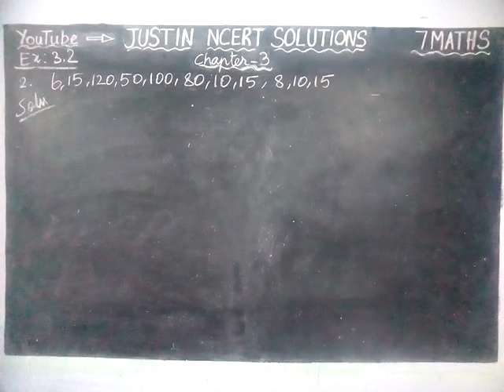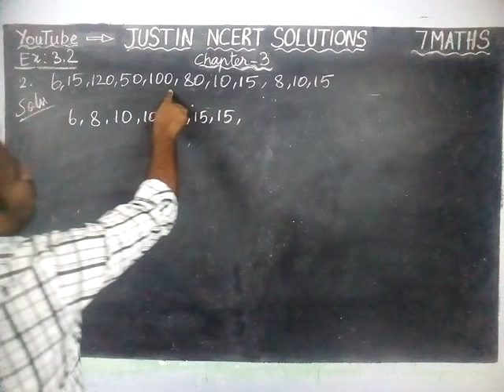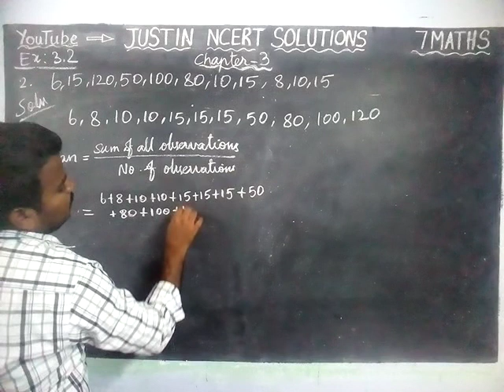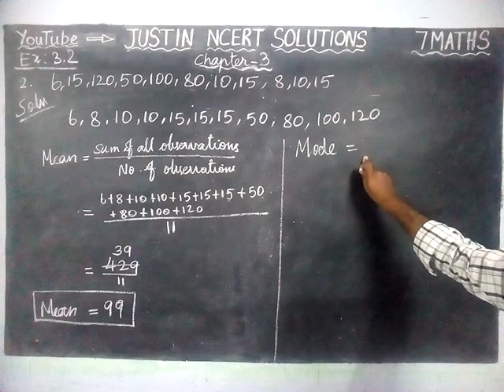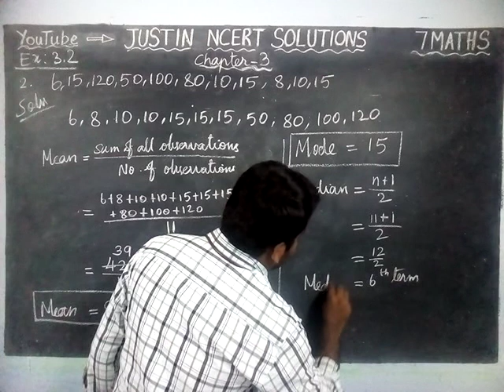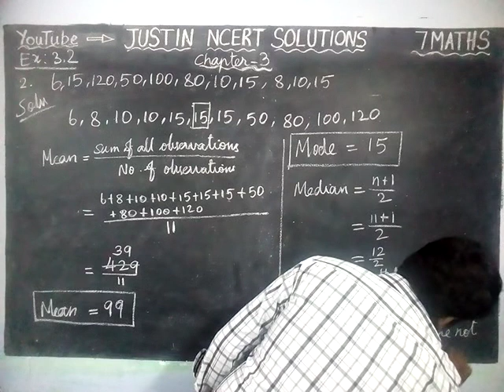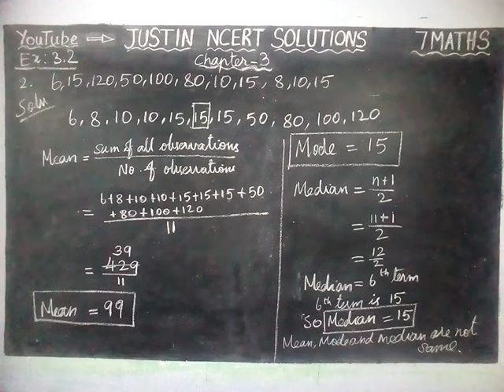Chapter 3 Ex.3.2 Q.No.2 | Class 7 Maths Chapter 3 Data Handling | JUSTIN NCERT SOLUTIONS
Class 7 Maths Chapter 3 Data Handling | CBSE 7 Maths | NCERT SOLUTIONS | JUSTIN NCERT